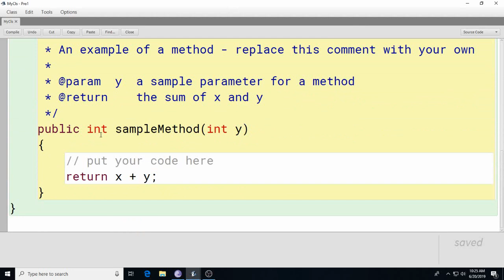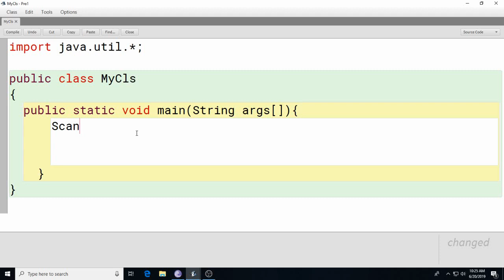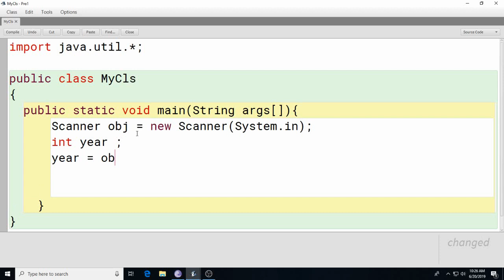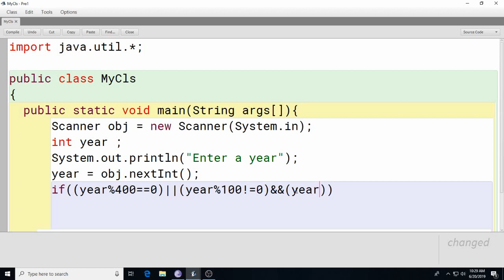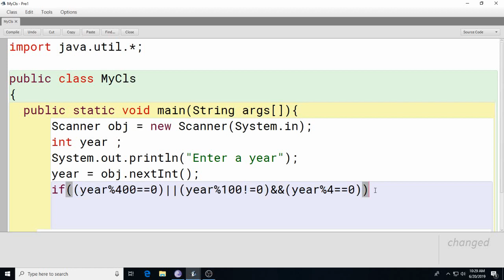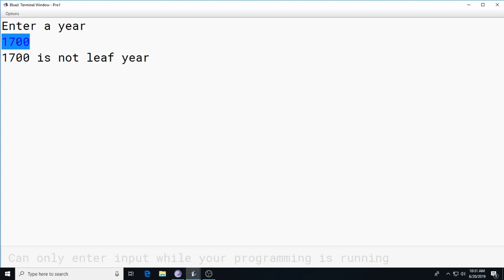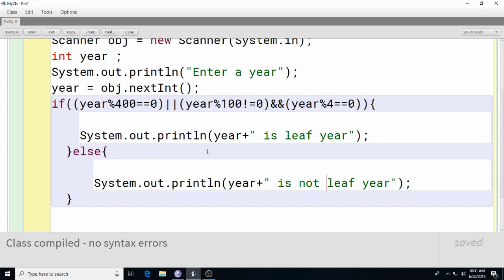Write a program to cheak a year is leap year or not in java with bluej